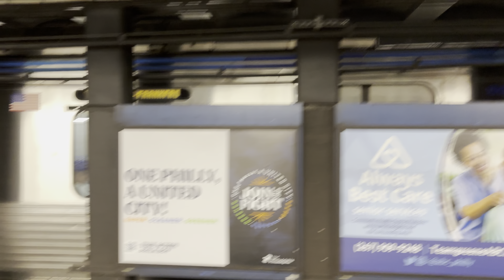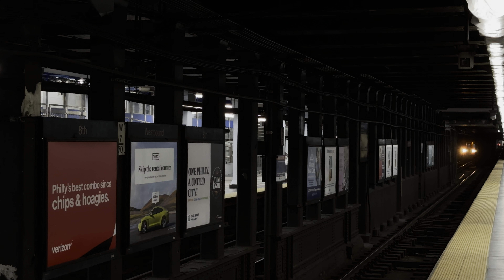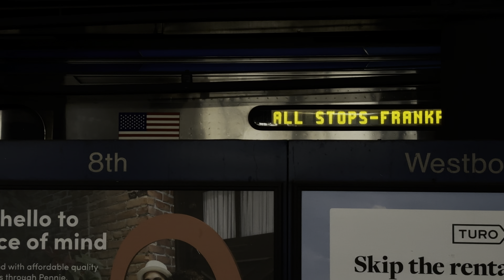SEPTA | Market Frankford Line: 8th Street Station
8th Street Station
Located in: Center City Philadelphia
Available Transfers to: Broad Ridge Spur and PATCO

Next Stop Eastbound: 5th Street/Independence Hall
Next Stop Westbound: 11th Street Station